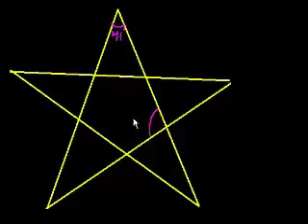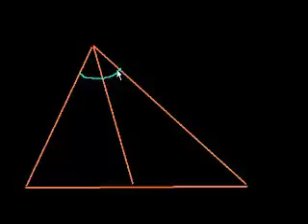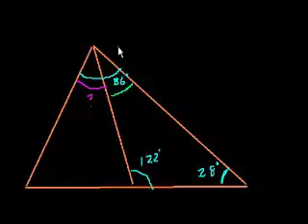لعبة الزاوية - الجزء 2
Angle Game (part 2)
يتناول هذا الفيديو مسائل لعبة الزوايا والتي يتم فيها إيجاد قياسات الزوايا المجهولة بالاعتماد على نظريات الزوايا المختلفة
شكر خاص لمؤسسة شركاء في التنمية المستدامة -- فلسطين